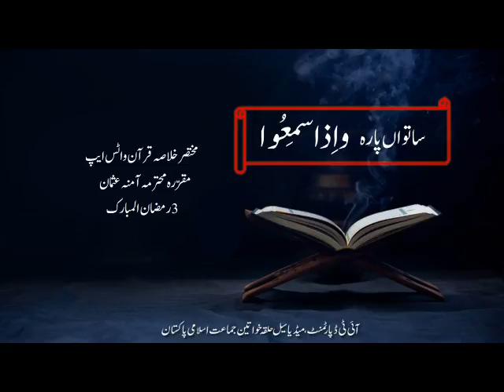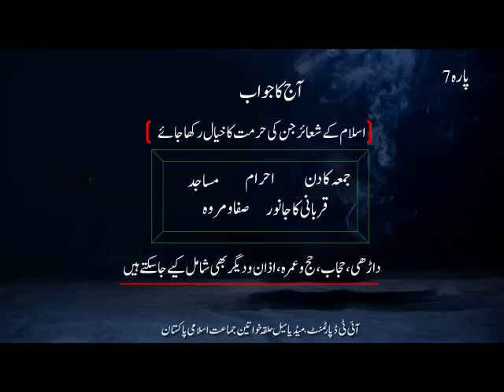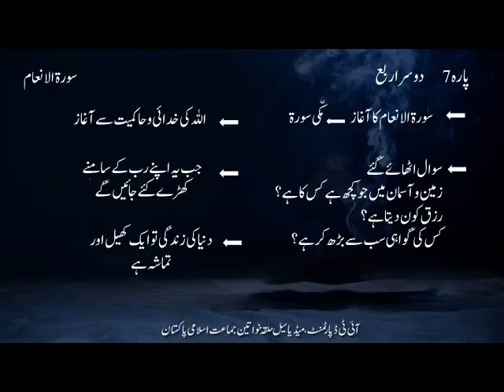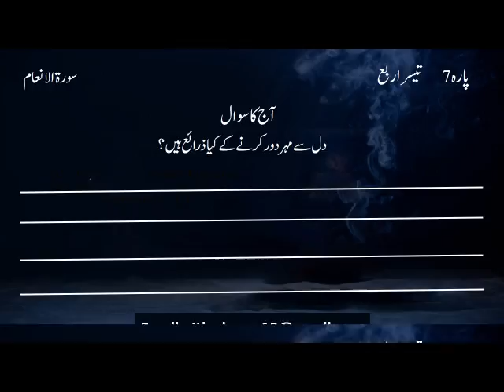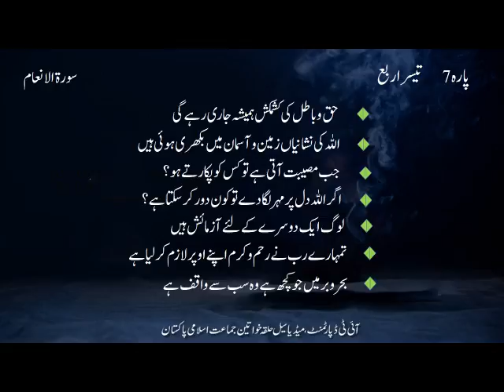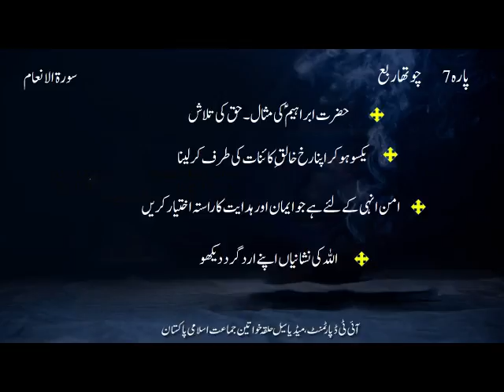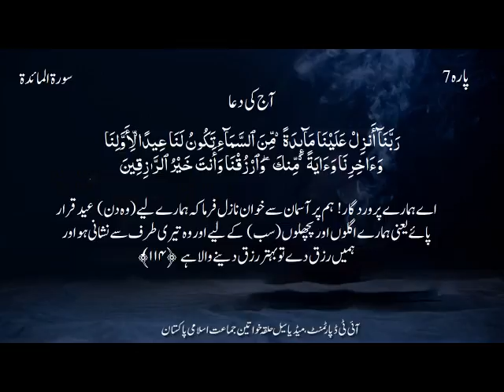Juzz#07 Khulasa Quran'20| Amna Usman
Juzz # 07
Khulasa Quran'20
By: Amna Usman
IT Dept, media Cell JI Women Wing
Pakistan